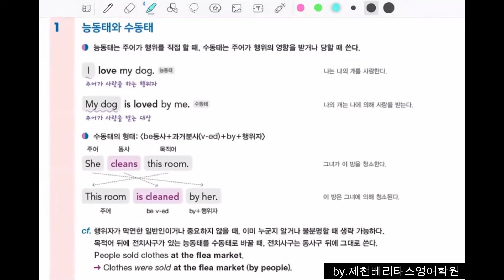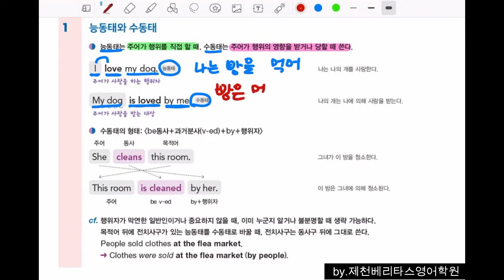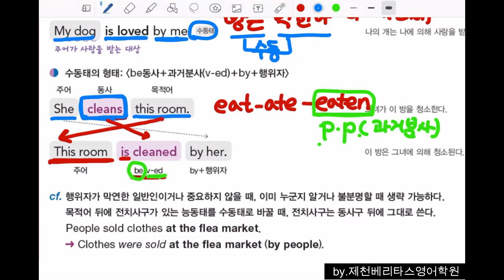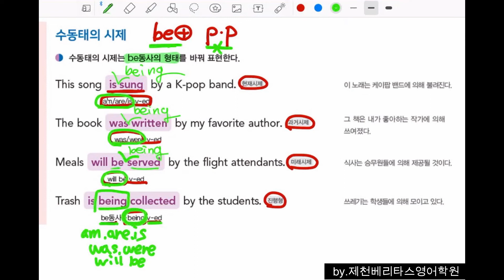쓰기로 마스터하는 중학영문법 2학년_Chapter 3_1강 : 수동태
1. 수동태 정의
2. 수동태만드는법